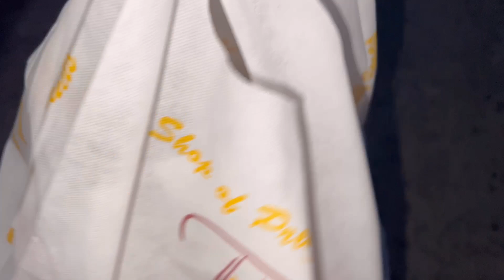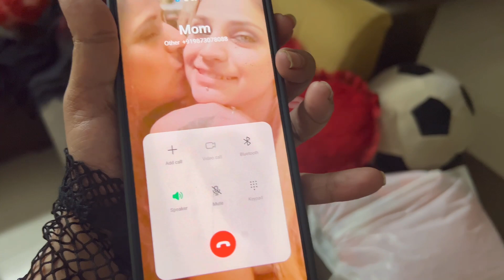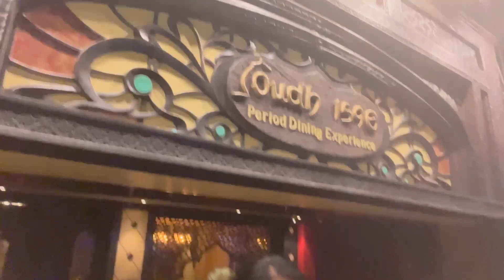Mother’s Day par diya 👵 mom ko biggest surprise ￼￼